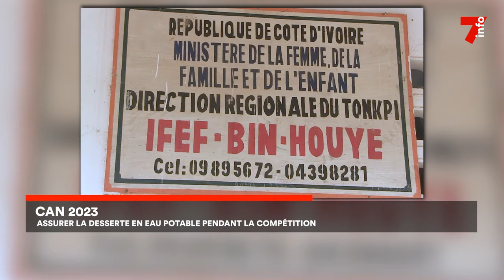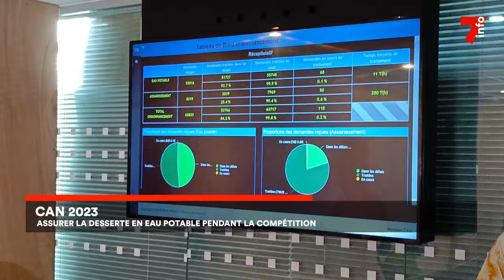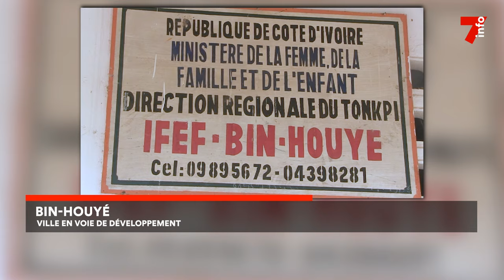Le 7 minutes du 28 décembre 2023 (édition du 19h)